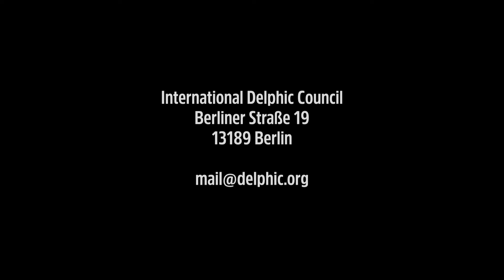CVO Clip 2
Delphic Art Wall 2018
Berliner Schulen